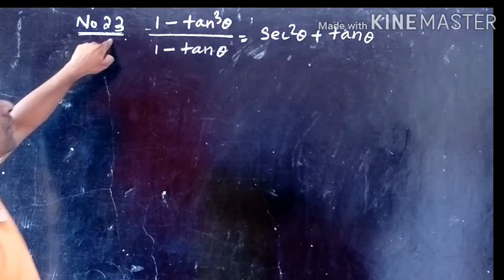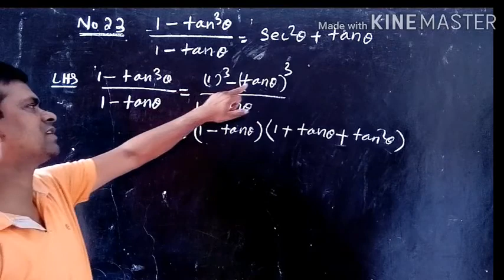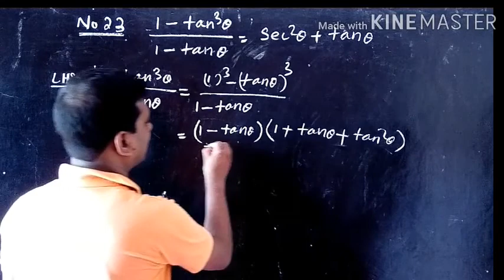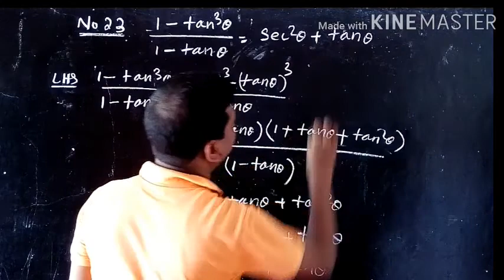Exercise 7a No.23 Trigonometry class 9 bseo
ତ୍ରିକୋଣମିତି ଶ୍ରେଣୀ-ନବମ ଅନୁଶୀଳନୀ 7a No.23